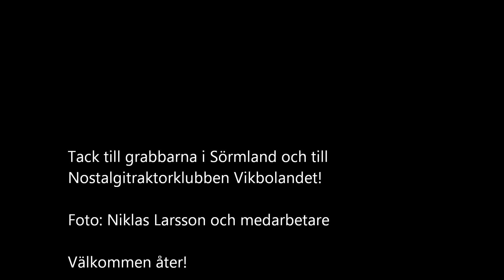BM-Volvo gänget tog färjan till nostalgiplöjning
Volvo BM "2854", T 430, två T 810, en T 814 och en BM 36 tog sörmlänningarna med sig till när de åkte till nostalgiplöjningen på Vikbolandet i Östergötland. Den närmaste vägen var att ta färjan över Bråviken.